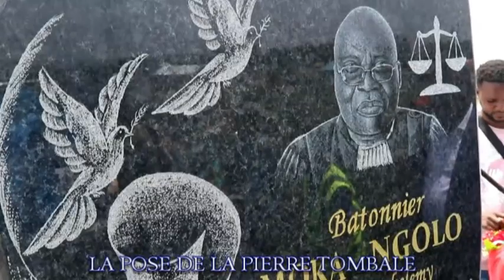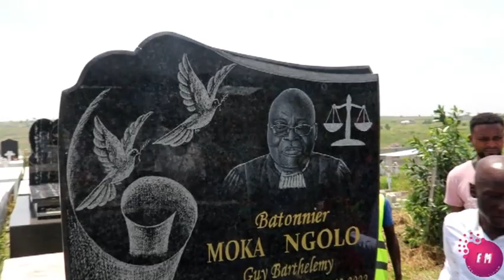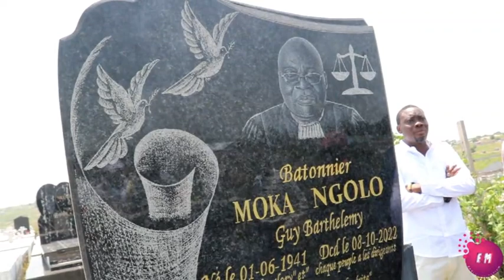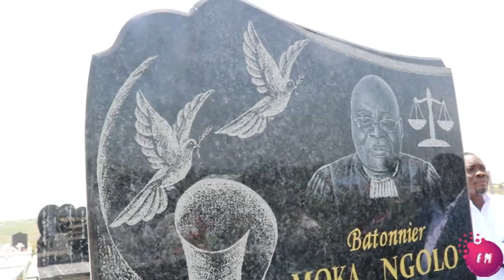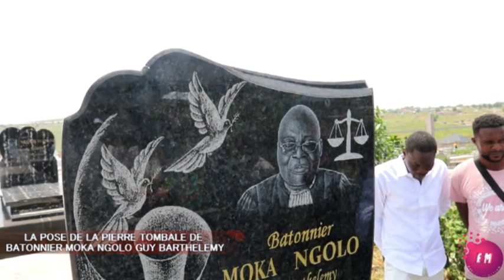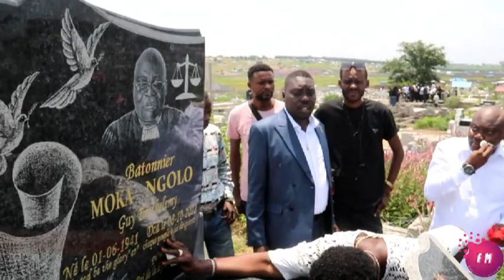MAGOUSHI PHOTO PRESENTE LA POSE DE LA PIERRE TOMBALE DE BATONNIER MOKA NGOLO GUY BARTHELEMY OK